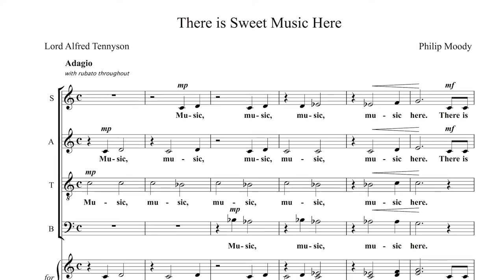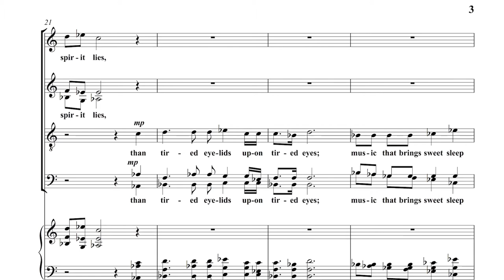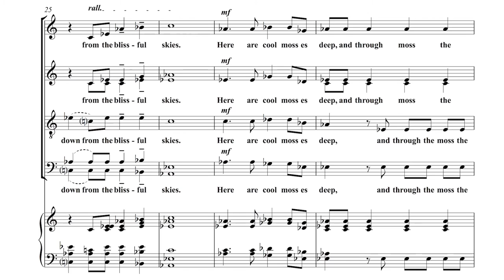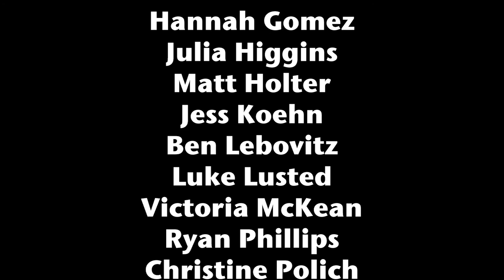CORO Vocal Artists present "There Is Sweet music Here" by Philip Moody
Watch the score and hear the music in our "Behind the Music" series. The piece is available through CORO Publishing: